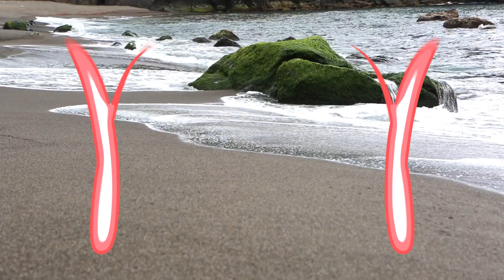Alpha Dogg BG - Circle In The Sand (Belinda Carlisle Cover)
This track is for promotional use only.